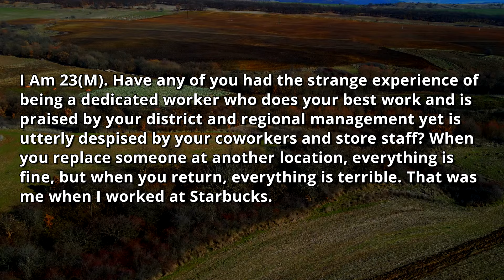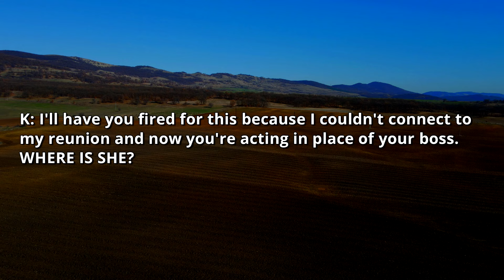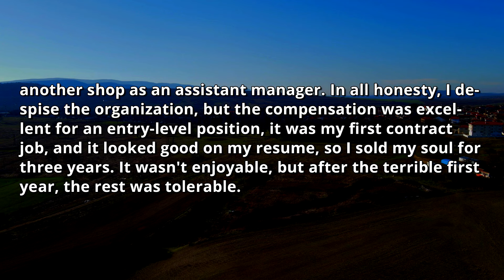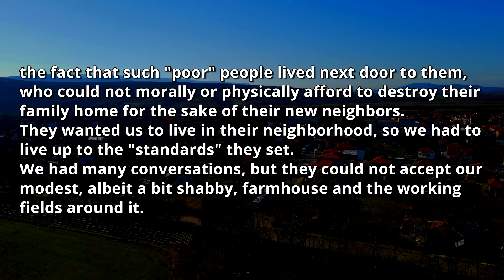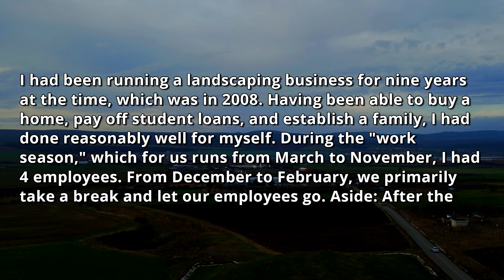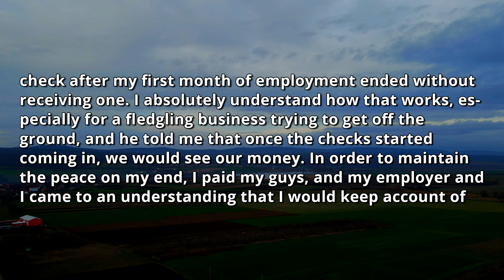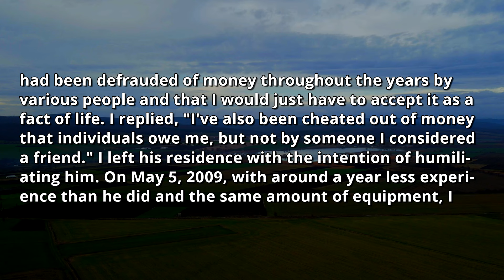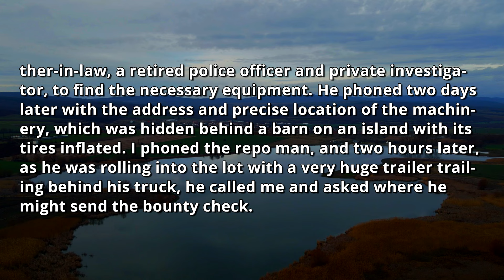HOA FINED Me Cause My Farm Property Is TOO POOR To be Near Their ELITE HOA! I'm NO HOA Member ! r/EP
0:00 - Intro & First Story
6:35 - Opinion
7:19 - Second Story
10:13 - Third Story
18:30 - Opinion & Outro

HOA FINED Me Cause My Private Farm Property Is TOO POOR To be Near Their ELITE HOA! I Am Not Even a Part Of The HOA // MelonCast Podcast